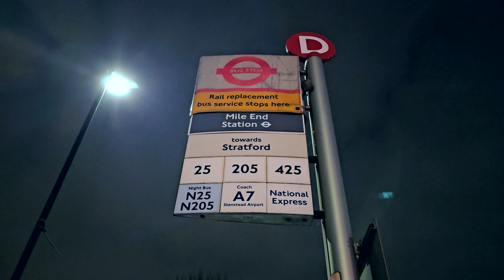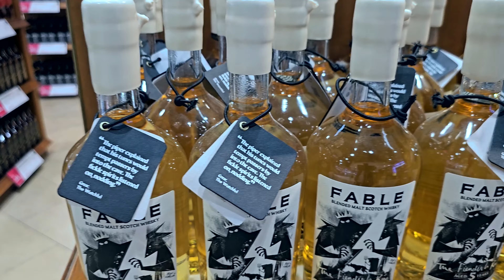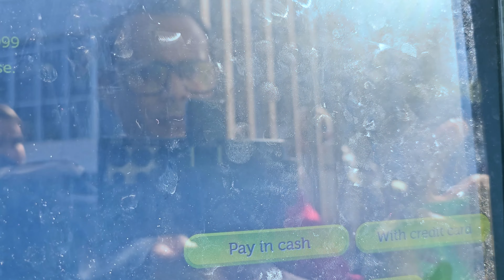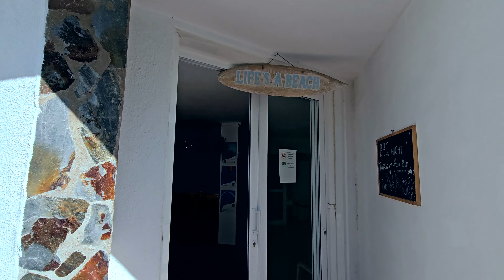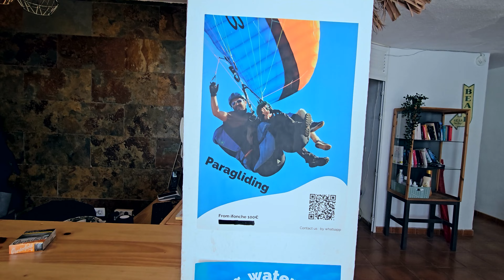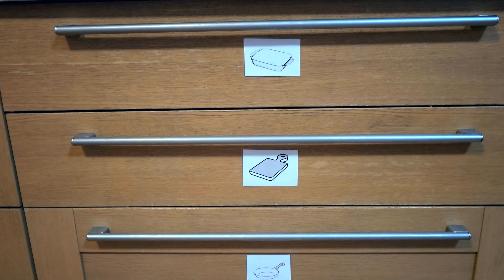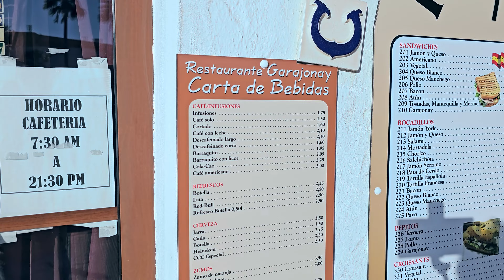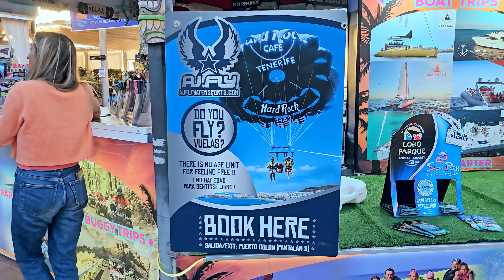ক্যানারি আইল্যাণ্ডসের বৃহত্তম দ্বীপ টেনেরিফ এ প্রথম দিন 🇪🇸 Tenerife : Sun, Sea & Stunning Views!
আফ্রিকার কাছাকাছি স্প্যানিশ দ্বীপপুঞ্জ ক্যানারি আইল্যাণ্ডের সবচেয়ে বড় দ্বীপ 'টেনেরিফ' পর্যটকের প্রথম পছন্দ সমুদ্র, সৈকত ও রৌদ্যজ্জ্বল আবহাওয়ার জন্য। সারা বছর জুড়ে উষ্ণ আবহাওয়ার ও দুর্দান্ত সৌন্দর্য্যের জন্য এই দ্বীপ অবশ্যই প্রত্যেক পর্যটকের জন্য আবশ্যিক গন্তব্যস্থল। ইউরোপের যে কোনো দেশ থেকে সহজেই টেনেরিফ-এ যাওয়া যায়। ধারাবাহিক এ ভ্লগে জানা যাবে টেনেরিফে কোথায় থাকা যায়, কোথায় ঘোরা যায়। চ্যানেলটির সঙ্গেই থাকুন।